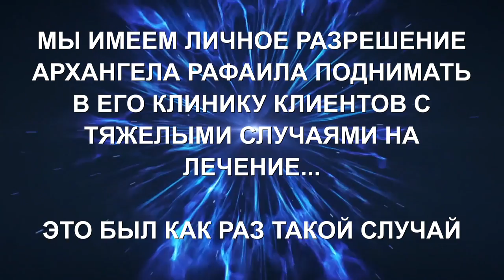Подъем в клинику Архангела Рафаила | Терапия печени | ARGO VP2 регрессивный гипноз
Мы имеем разрешение от Архангела Рафаила в тяжелых случаях подниматься к нему в Клинику. Небесную клинику Архангела Рафаила. Этот сеанс, как раз один из таких случаев Его непосредственной работы. Нашей клиентке была проведена терапия печени и показана причина возникновения болезни. ARGO VP2 регрессивный гипноз благодарен Архангелу Рафаилу за оказанную честь и взаимодействие.

0:00   Осматриваем фантом Татьяны. Чистка биополя.
03:25 Включаем медицинскую программу.
04:30 Терапия печени.
05:00 Татьяне необходимо осознать причину возникновения болезни.
06:50 Энергия из клиники Архангела Рафаила.
08:23 Подъем в клинику Архангела Рафаила.
12:00 Архангел Рафаил объясняет причину болезни.
13:45 Возврат в комнату диагностики.
15:20 Возврат в тело.